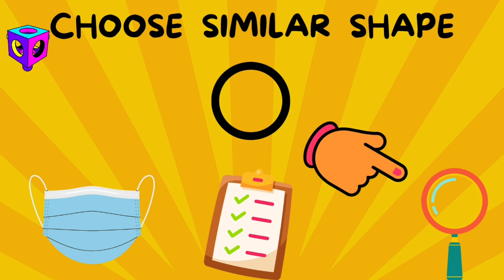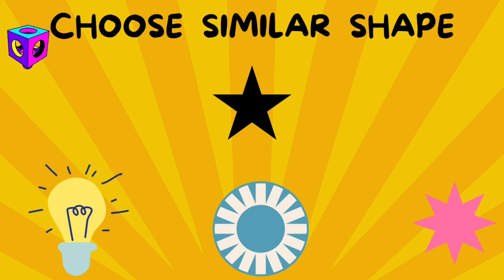Learn Shapes | Kindergarten shapes video | TODDLERS shapes learning activity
Learn Shapes
 Kindergarten shapes video
 TODDLERS shapes learning activity